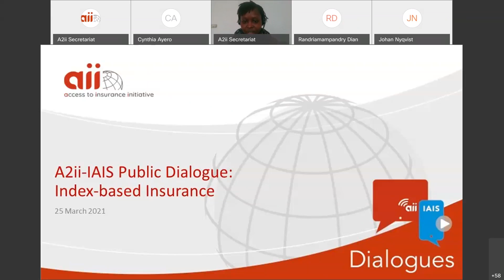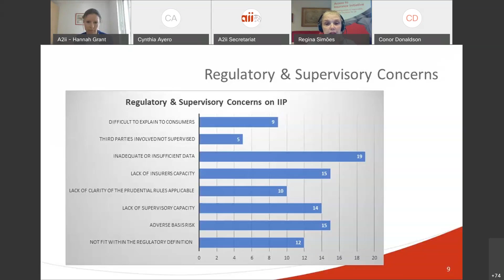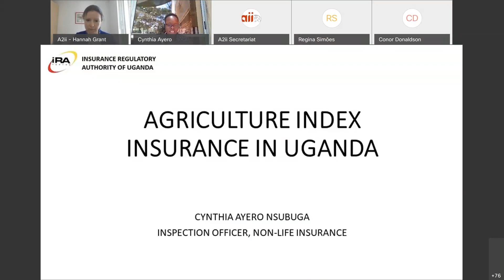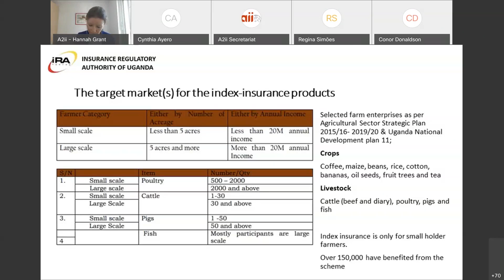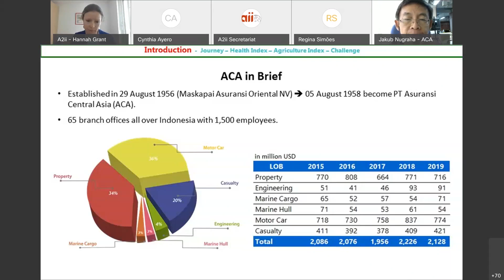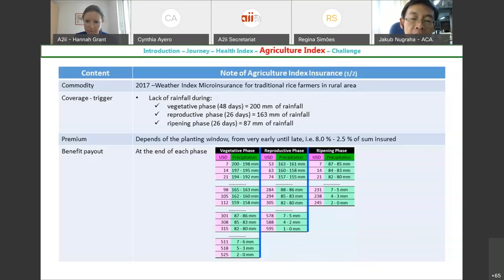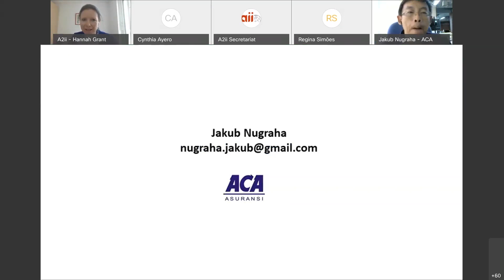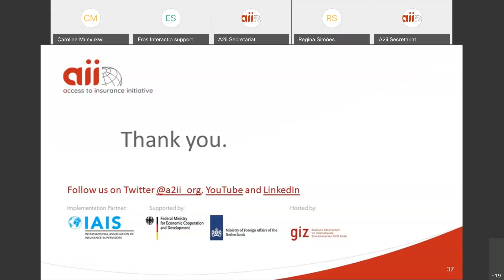Index-based Insurance, A2ii-IAIS Public Dialogue (10:00 CET)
This webinar was held in English (with simultaneous French interpretation). Participants heard from industry experts as well as supervisory authorities who shared their experiences. Regina Simões presented her findings of the survey and IRA Uganda and Asuransi Central Asia, Indonesia also took part.

To take stock of recent developments, the A2ii conducted a survey with supervisors and other stakeholders on the current state of index insurance.

The use of index insurance as an alternative to traditional indemnity-based insurance has increased over the last years, particularly as a mechanism for insuring extreme weather risks. Index insurance – also known as parametric insurance – has been evolving. Today, it reaches a wide range of customers, at the micro, meso and macro levels, ranging from the most vulnerable segments of the population to the most sophisticated and complex sectors.